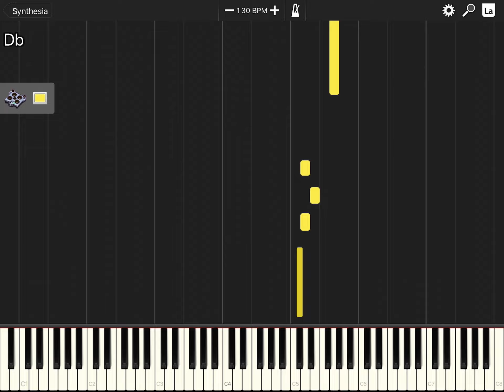Cold Wubbox, Air Wubbox, and Water Wubbox on gold island (credit to